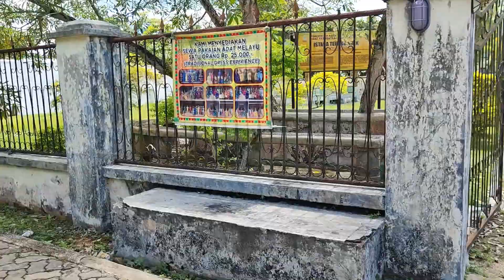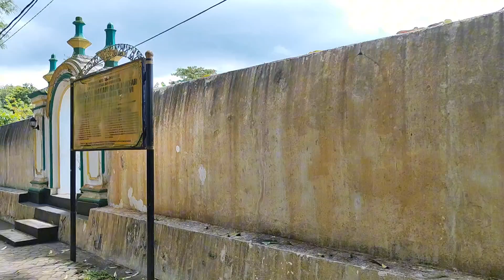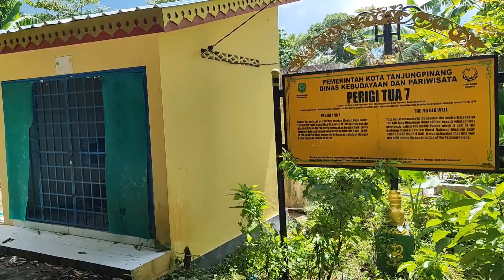Keliling Kampung Sejarah Melayu Bugis❗Penyengat island Indonesia🇮🇩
Keliling Kampung Sejarah Melayu Bugis❗Real Life in Indonesia🇲🇨

Pulau Penyengat (atau Pulau Penyengat Inderasakti dalam sebutan sumber-sumber sejarah) adalah sebuah pulau kecil di Kota Tanjungpinang, Kepulauan Riau, yang berjarak kurang lebih 1,8 km dari pusat kota. Pulau ini berukuran panjang 2.000 meter dan lebar 850 meter, dengan jumlah penduduk 2.500 jiwa. Pulau ini dapat ditempuh dari pusat Kota Tanjungpinang dengan menggunakan perahu bermotor atau lebih dikenal pompong yang memerlukan waktu tempuh kurang lebih 15 menit.

Pulau Penyengat merupakan salah satu objek wisata di Kepulauan Riau. Di pulau ini terdapat berbagai peninggalan bersejarah yang di antaranya adalah Masjid Raya Sultan Riau yang terbuat dari putih telur, makam-makam para Yang Di-Pertuan Muda Kerajaan Johor-Pahang-Riau-Lingga, dua diantaranya yaitu makam dari pahlawan nasional Raja Haji Fisabilillah dan Raja Ali Haji (Bapak Bahasa), terdapat juga kompleks Istana Kantor dan benteng pertahanan di Bukit Kursi serta Balai Adat Melayu Kepulauan Riau.

Sejarah Pulau Penyengat

Dari sejarahnya, Pulau Penyengat merupakan hadiah perkawinan dari Sultan Mahmud Syah kapada istrinya Engku Putri Raja Hamidah pada 1805.

Pada Sultan Mahmud mulailah dibangun pemukiman yang berada di pulau ini.

Sebelum diberikan sebagai hadiah, Sultan Mahmud sebagai Yang Dipertuan Muda IV membangun beberapa benteng, diantaranya Benteng Bukit Kursi. Benteng tersebut untuk melindungi dari serangan Belanda.mkn

Tentunya pemberian pulau ini sebagai hadiah menarik perhatian, sehingga Yang Dipertuan Muda Jaafar (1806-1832) memindahkan tempat kedudukannya di Ulu Riau (Pulau Bintan) ke Penyengat. Sedangkan, Sultan Mahmud pindah Daik-Lingga.

Pada 1857, kondisi Kerajaan Melayu Riau-Lingga sudah tidak stabil karena campur tangan Belanda dalam pemerintahan sehingga Sultan Abdulrahman Muazamsyah memindahkan pusat kerajaan Melayu Riau-Lingga dari Daik ke Penyengat pada 1900.

Menuju Pulau Penyengat Wisata Rintisan juara 1 Se Indonesia‼️Real Life in Indonesia🇮🇩